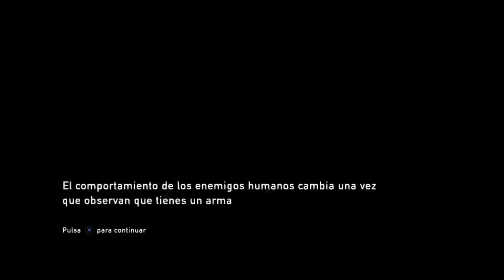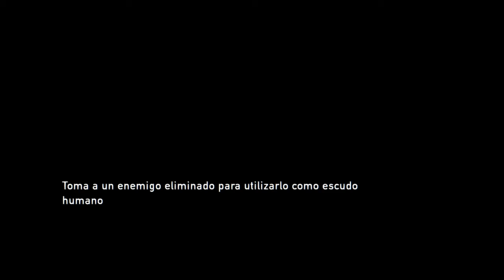The Last of Us™ por fin